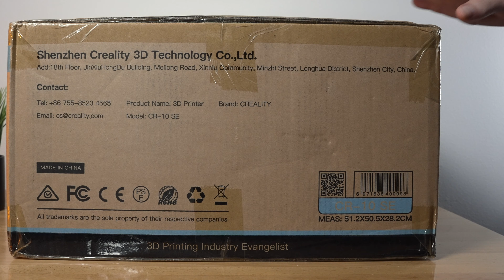Creality CR-10 SE - Klipper 3D Printer - Unbox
Unboxing the Creality CR-10 SE 3D Printer

Creality CR-10 SE 3D Printer with Upgraded 600mm/s Printing Speed, CR Touch Auto Leveling, Precision Linear Rails, 300℃ Hot End Sprite Direct Extruder, Print Volume 8.66'' x 8.66'' x 9.84''

600mm/s High-Speed Printing: With a printing speed of up to 600 MM/S, Creality CR-10 SE reduces production time and allows you to produce more in less time, making it ideal for saving your time, even when working on sizable objects. It is fast while maintaining print quality.

Hands-Free Auto Leveling: The Creality CR-10 SE 3D printer comes with a hands-free auto-leveling feature that uses the CR Touch and a strain sensor for auto Z offset. This feature ensures that you get a perfect first layer without any manual calibration, saving you time and effort.

Algorithms for Refined Print Quality: The printer’s algorithms for refined print quality ensure that input shaping mitigates vibrations for minimal ringing or ghosting. With motion advance, the feeding flow is optimized for fewer blobs and oozes.

Precision Linear Rails: Equipped with precision guide rails on both the X and Y axes. These guide rails are made of durable steel and are friction-free, ensuring long-lasting accuracy and stability. The ball bearings on the guide rails further enhance the printer’s precision and stability, resulting in improved print quality and overall printer service life.

Effective Model Cooling Fan: The upgraded 3D printer comes equipped with an effective model cooling fan that channels a strong wind to cool the freshly printed model section instantly. It enhances print quality, particularly for complex models with challenging features like overhangs and fine details. The high-speed fan and U-shaped air duct contribute to more reliable and visually appealing 3D prints.